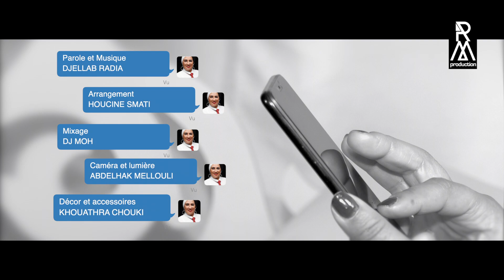Radia Manel - Ca y estراني لقيتو (Teaser)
New single Radia Manel - Ça y est راني لقيتو (teaser)

graphics and editing SAMIR MEDDOUR
Arrangement : Houcine Smati
Percussions : Kahlouch
Mixage : Dj Moh
Caméra et Lumière : Abdelhak Malouli
Décor et accessoires : Khouatra Chaouki
Régisseur : Belkamel Fouad
Studio : Mac 3
Production : RM Production
Distribution digital : Shaym Prod

Avec les salutations du mangeur officiel : Ridha Bennacer